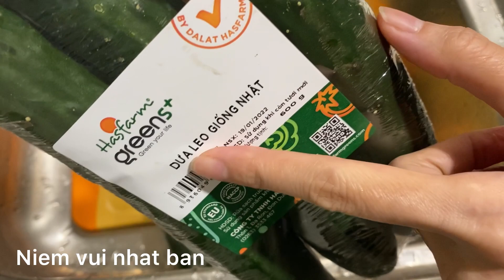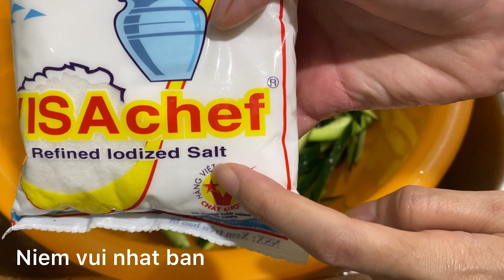Làm dưa mắm bằng dưa leo Nhật tại nhà / làm dưa leo Nhật ngâm nước tương tại nhà